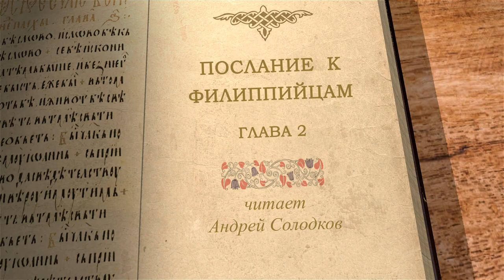Послание к Филиппийцам. Глава 2 "Смирил Себя, быв послушным даже до смерти" Андрей Иванович Солодков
Команда Экзегет.

На библейском портале Экзегет Солодков Андрей Иванович начинает исследование Послания апостола Павла к Филиппийцам.
Послание обращено к первой европейской христианской общине Македонского города Филиппы. Апостол Павел в послании призывает первых христиан к единодушию и единомыслию. Предполагают, что текст написан Тимофеем под диктовку апостола.
Сегодня рассмотрим 2-ю главу.

🔸   Исповедания веры в единомыслии
🔸   Забота друг о друге
🔸   Почитание другого выше себя
🔸   "Смирил Себя, быв послушным даже до смерти"
🔸   Путь ко спасению без ропота, со страхом и трепетом
🔸   Предупреждение о самонадеянности
🔸   Действенная вера
🔸   Благовествование Тимофея
🔸   Проповедование о Христе